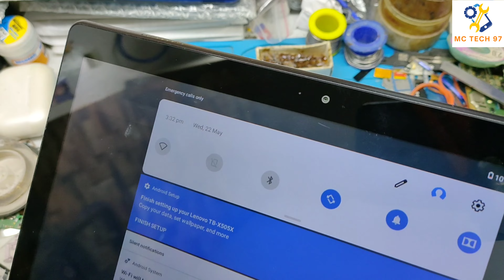how to make battery using old battery || all mobile battery repair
how to repair all mobile battery
mobile battery cell replacement
how to replace mobile battery cells
battery bms replace
battery replacement